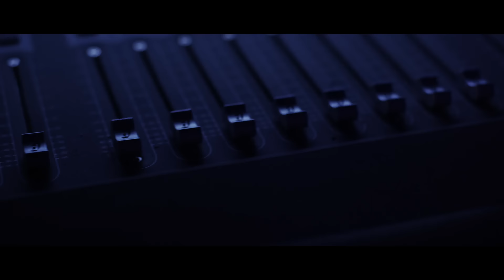Lil Durk - LilDurk2x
Music video by Lil Durk performing LilDurk2x. (C) 2016 Def Jam Recordings, a division of UMG Recordings, Inc.